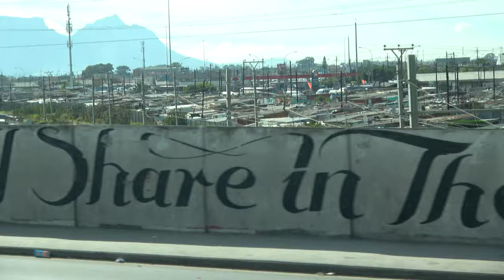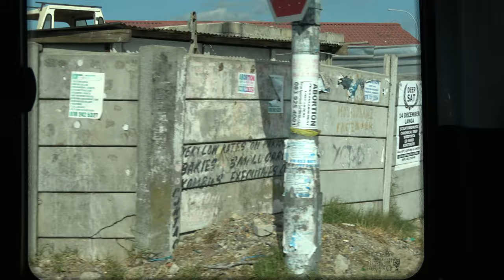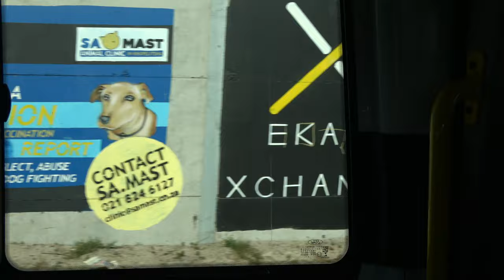Conditions in Khayelitsha Townships in Cape Town - South Africa Nov 2019 Tour